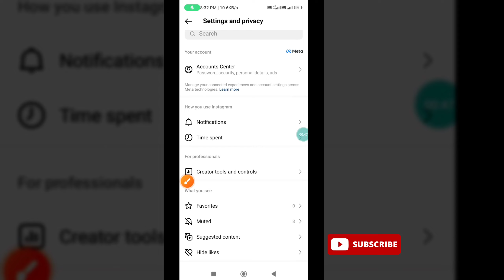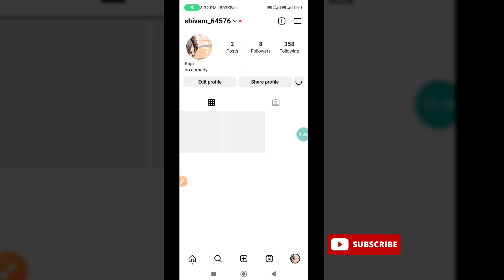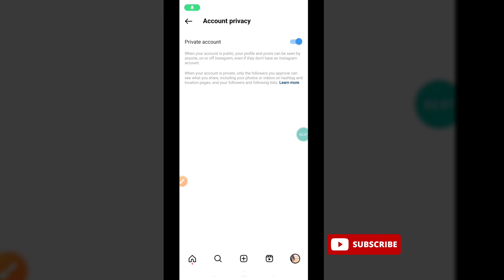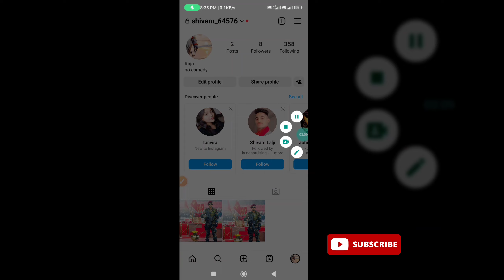Instagram Account Private Kaise Kare || How To Make Instagram Account Private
Instagram account private kaise kare 2023 | Instagram account private nahi ho raha hai 2023

your questions🙋

Instagram update A to z new setting feature
Instagram update old setting vs new setting
Instagram new setting and old setting update
business accounts can't be private instagram problem solved 2023